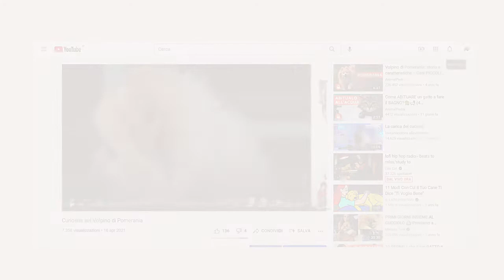bovaro del Bernese - Scheda Razza | Amoreaquattrozampe.it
In questo nuovo video pensato per voi da noi di Amore A Quattro Zampe, scopriremo insieme le caratteristiche del Bovaro del bernese.
Il Bovaro è un cane di taglia medio grande, conosciuto per essere un ottimo cane da guardia, da traino e da compagnia. È amichevole con tutti. Ha un istinto predatorio assai limitato: probabilmente i contadini svizzeri selezionavano solo cani che non attaccassero galline, gatti e conigli.

cani razzecani